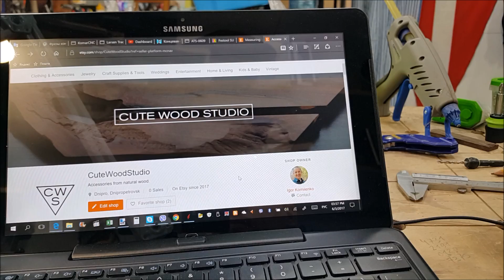Wooden Phone Station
I had tried to make docking station like my friend makes